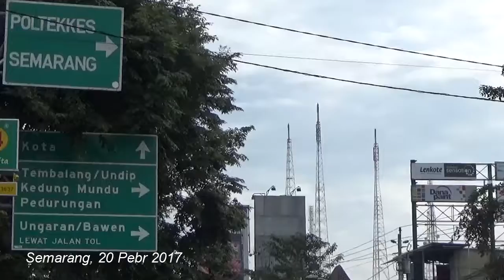Suasana lalu-lintas Pertigaan PATUNG KUDA NGESREP, Banyumanik, Semarang atas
pertigaan Patung Kuda Ngesrep tepatnya berada di Jalan Teuku Umar dengan Jalan menuju Tembalang Undip Semarang.